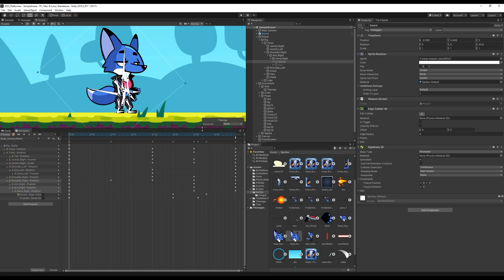Unity 2D Platformer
In this tutorial series you will learn how to create a 2D platformer in Unity. I recommend that you have unity 2019 or newer installed when following along.

I will release a new video to the public every Monday. Patrons also have access to all assets and files.

If you do not know C# I can recommend my Udemy C# & Unity course

I will explain everything I'm doing in details so that every one can follow along and learn something.
I will be following the Object oriented principles and keep good code practices up, so that you can take what you learn here and apply it to real life coding at.

Throughout the series you will learn how to implement the most common features for a 2D platformer game, if you feel like something is missing please don't hesitate to let me know.

Throughout the series you will learn the following:
• Rig a 2D character
• Create 2D character animations based on a rig.
• Run
• Walk
• Jump
• Double jump
• Pick up weapons
• Swap between weapons.
• Break items
• Kill enemies
• Jump on enemies
• Make a simple enemy AI
• Make a player immortal
• Make a player die
• Create moving platforms
• Jump onto platforms
• Collect items
• UI elements like lives and collectables